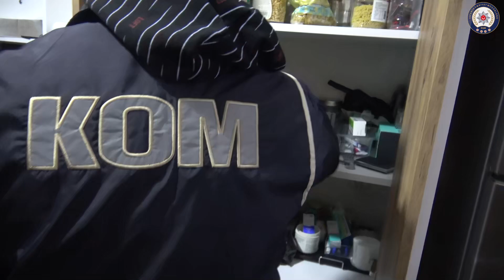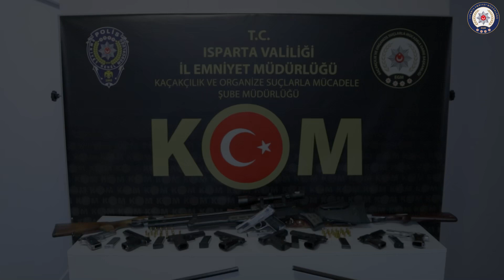ÇOK SAYIDA KAÇAK SİLAH ELE GEÇİRİLDİ